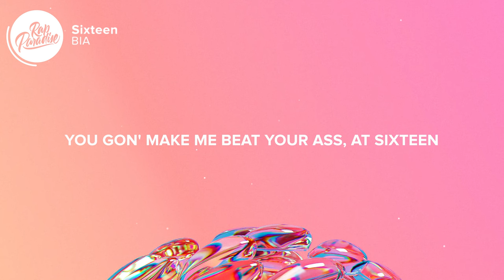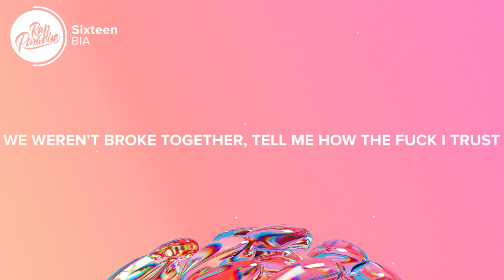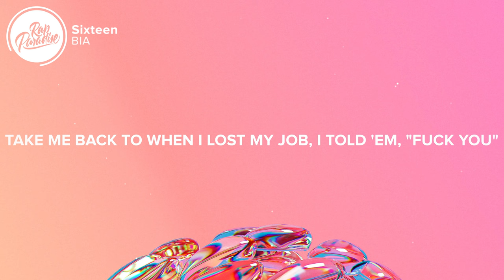BIA - Sixteen (Lyrics)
[[Intro]
Aziz (Aziz, Aziz)
Huh
Huh
Huh

[Chorus]
Take me back to when I lost my job, I told 'em, "Fuck you" (Fuck you)
I came from a place where there's nobody to look up to (Up to)
We weren't broke together, tell me how the fuck I trust you? (Trust you)
I left momma house, bitch, I ain't have nowhere to run to (Run to)

[Verse 1]
Who the fuck gon' pay my bills, ho?
I ain't even did my nails, ho
You gon' make me beat your ass, at sixteen, I done had to pay my bail, ho
Dryin' my clothes on the radiator (Shee)
Movin' in silence, can't wake the neighbor
Duckin' the staties in aviators, I just put my city on, you thank me later (Grr, baow)
Bitch, I had to forеign the whip (Skrr)
I had to woodgrain the dash in that shit
I can afford to put gas in that shit (Gas in that)
Brand new account with no cash in that (Frrt)
Waitеd my turn, now I'm havin' that
I want that man, you can have him back
So sick of showin' bitches how to rap
Uh

[Verse 2]
He told me, "Get up and glow," so I brought the table with me (Yeah, ho)
I played The Hollywood Bowl and I brought the label with me (Yeah, ho)
I don't have time for these hoes that ain't who they claimin' to be (Claimin' to be, bitch)
I do not chat on the phone, so speak with my management, peacefully handle it
Me with no money, it felt like abandonment
Bein' honest, I'm just not a fan of it
Say he got a big ego, I damaged it
Had to make sure we not where the cameras is
I'm with the scammers and we gettin' scandalous
Smokin' on cannabis, hopefully Drake get my people in Canada
Run through the money, bitch, I got the stamina (Ho)